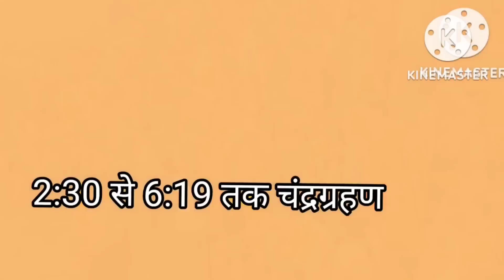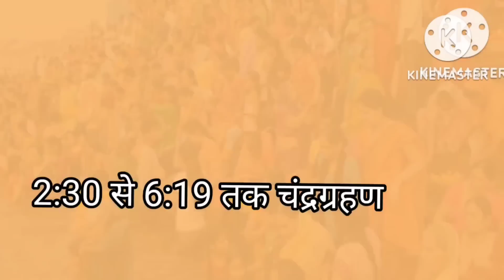Kartik purnima candra garhan दान स्नान पूजा उपाय सभी जानकारी वीडियो में प्रदीप मिश्रा जी उपाय चंद्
सभी देश गया रुस, चीन, पाकिस्तान, श्रीलंका, नेपाल,

Description

X

तनखाह 2022 | chandragananka lunareclipse 20222022 saal ka akhiri Chandra grahan kab hai 2022 last Chandra grahan in November effect zodiacs lucky rashiya on Lunar eclipse 2022 Lunar eclipse 2022 moon eclipse 2022 list kartik purnima Chandra grahan Lunar eclipse date time 2022 Chandra grahan 2022 date time last Chandragrahan of the year 2022 Lunar eclipse dates of Lunar eaclipse in 2022 dates of lunar eclipse 2022 Eclipses lunar eclipse 2022 in india eclipse in 2022 in india eclipses astrology 2022 Lunareclipse time 2022 grahan 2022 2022 me grahan kab padega next Chandra grahan 2022 November 2022 kartik purnima Chandra grahan sanyog grahan ke niyam sutak kaal ka samay november sutak kal kab lagta hai sutak me kya nahi karna chahiye sutak kya hota hai Chandra arahan rashifal 2022 chandra grahanDescription

X

8 November 2022 Chandra Grahan Time: 8 नवंबर 2022 चंद्रग्रहण व सूतक का समय Lunar Eclipse 2022 Sutak Timing

In this video we will tell you about last Chandra Grahan 2022 Chandra grahan in November month 2022 Chandra Grahan 2022 Date Time 8 November 2022 Lunar Eclipse kartik purnima 2022 moon eclipse 2022 Chandra Grahan kab hai Chandra Grahan kab lagega Chandra Grahan timeहोता चंद्रमा उदय होगा और

Description

X